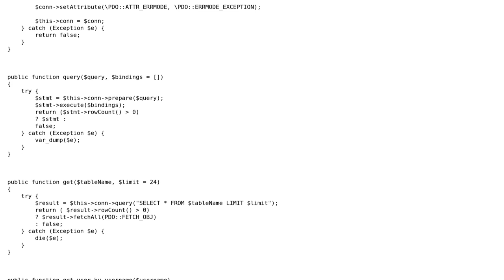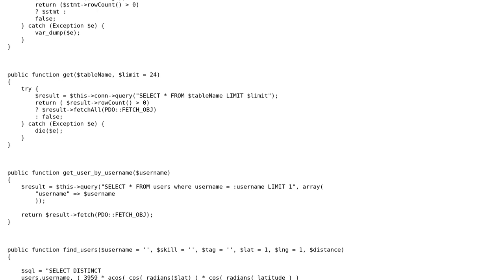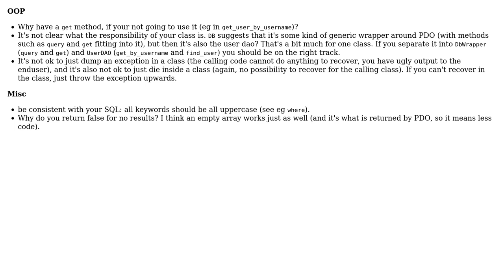Code Review: Matchmaking system - sorting musicians by skills, genres, and location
With thanks & praise to God, and with thanks to the many people who have made this project possible! | Content (except music & images) licensed under CC BY-SA | Music | Images & others | With thanks to user tim user Jamal user Andy and the Stack Exchange Network Trademarks are property of their respective owners. You are responsible for your own actions.